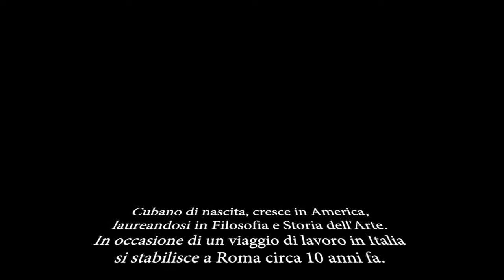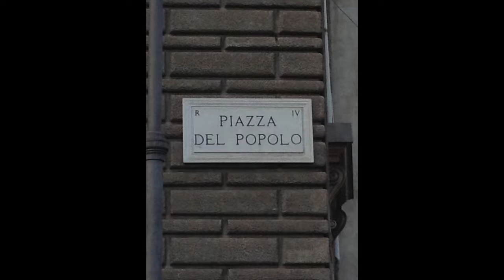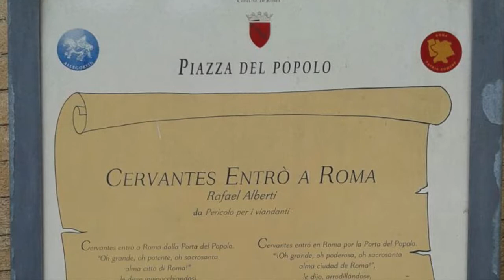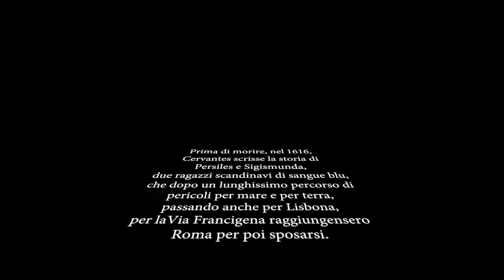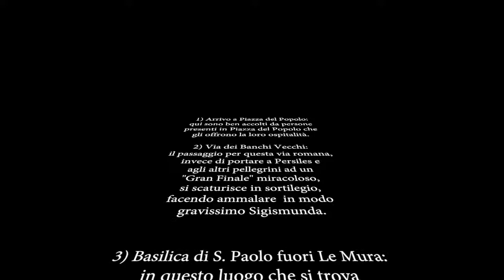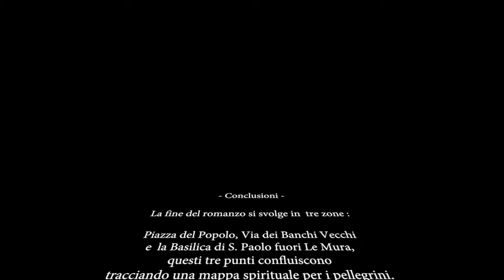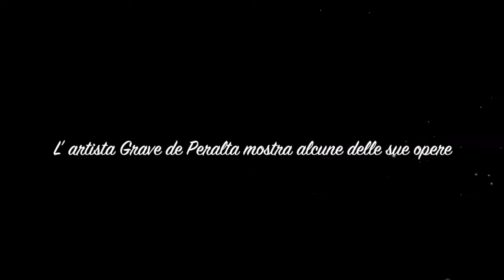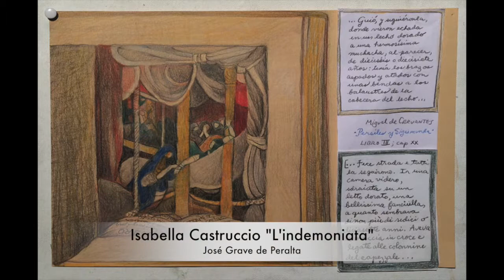Persiles e Sigismunda: la Roma sconosciuta di CERVANTES